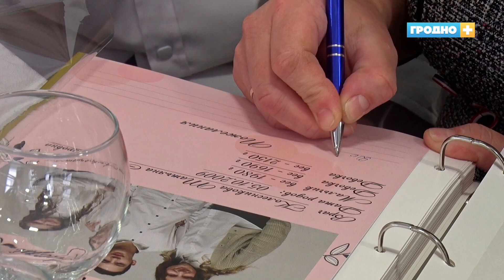Девять семей с тройняшками поздравили в Гродно